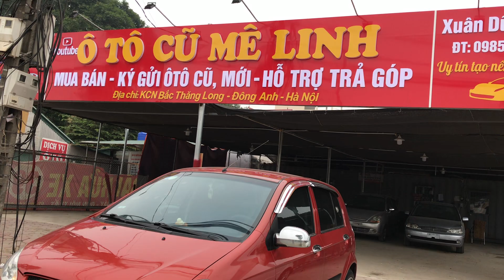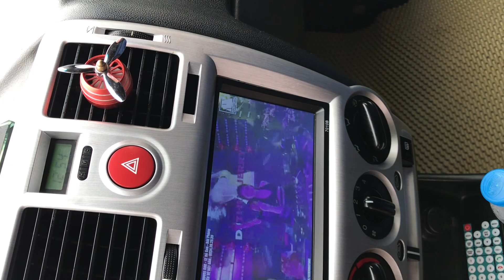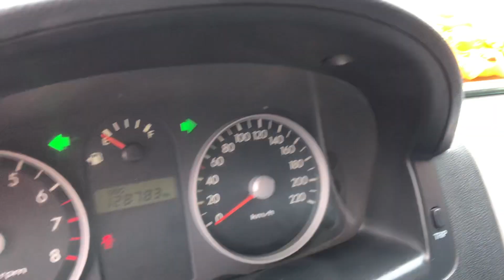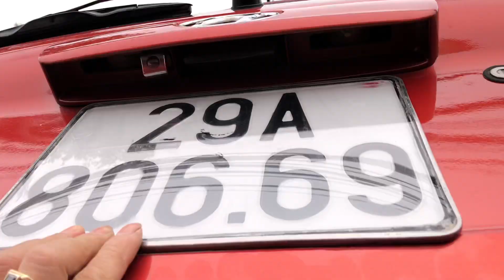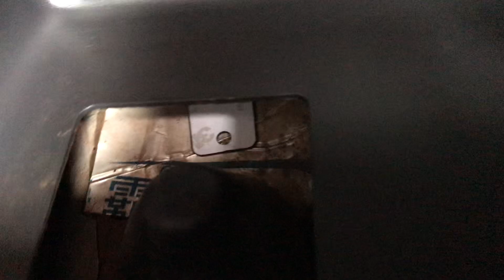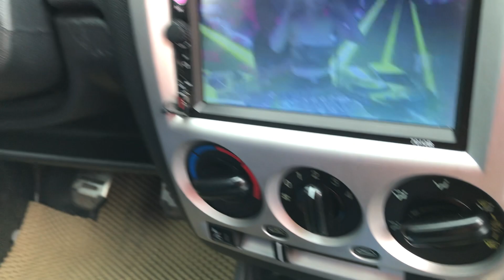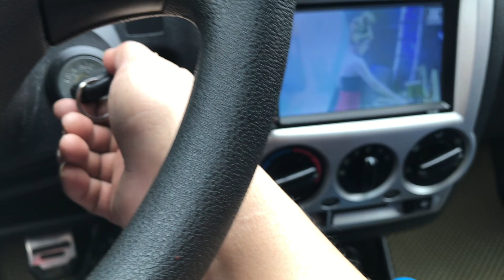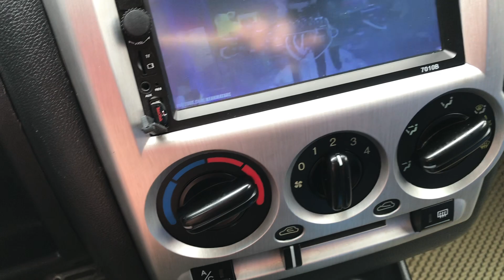Gezt bản đủ 1.4 không taxi zin cả xe hiếm gặp không đụng hàng ☎️0985723326 Đã Bán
Phiên bản xuất trung đông bản đủ 1.4 màu độc không đụng hàng
Xe không taxi dịch vụ nội ngoại thất đẹp âm thanh hay loa trầm đầy đủ
Bạn nào yêu xe đẹp lh mình 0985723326